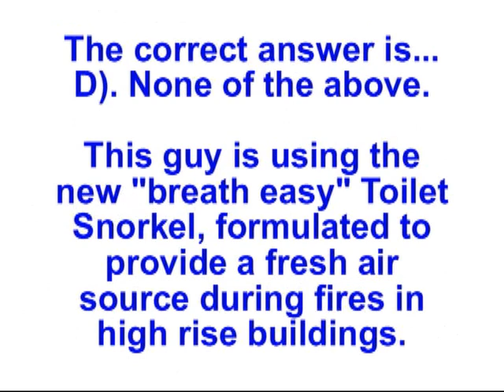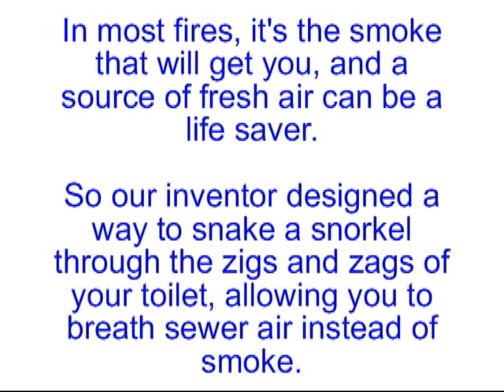Toilet Snorkel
Suck Sewer Gas!